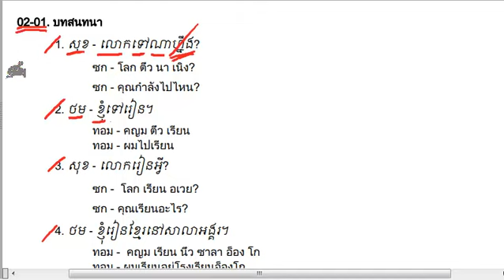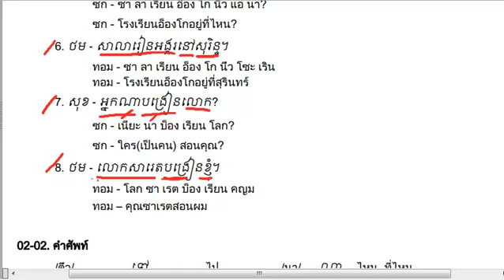KH112T 02b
KH112T ภาษาเขมรในชีวิตประจำวัน